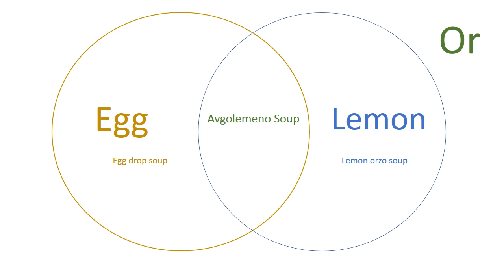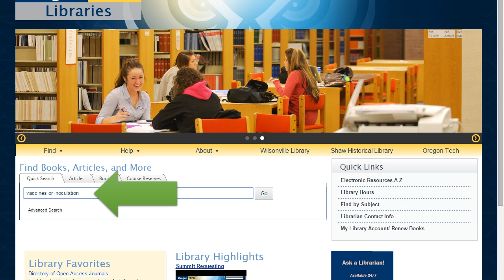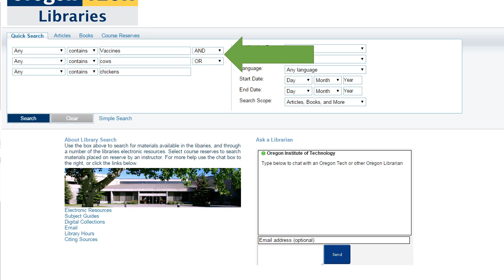Making search soup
Get better searches with the right ingredients. Know how to combine your terms to get the best results without having to search and search again.